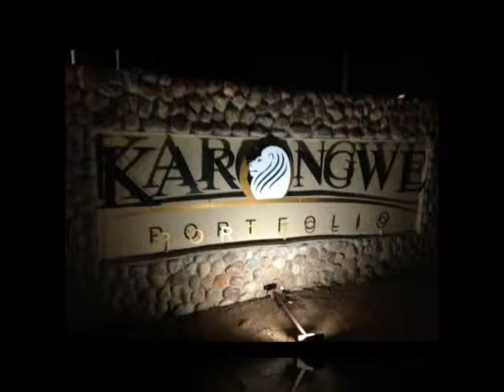Global Star Capital South Africa Safari Part 2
Video tour of South Africa Safari at Karongwe Game Reserve, taken by Global Star Capital founder Rich Cocovich.